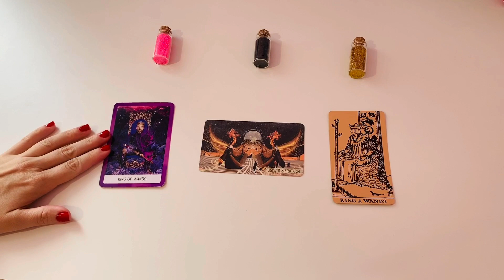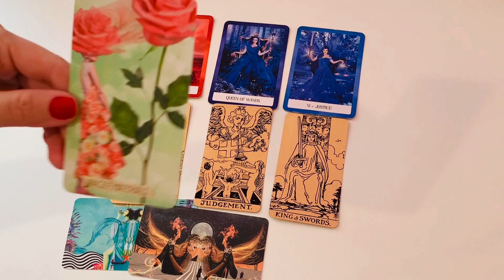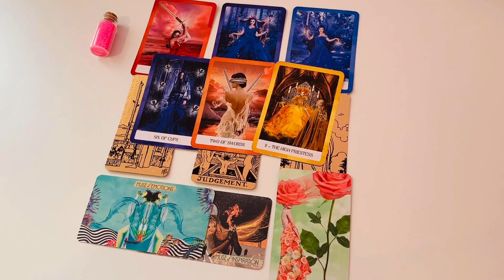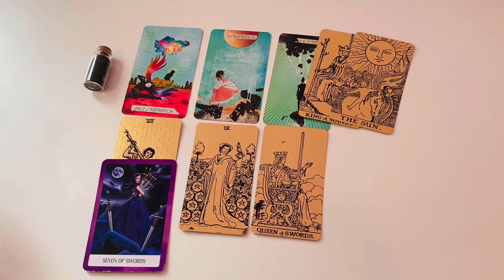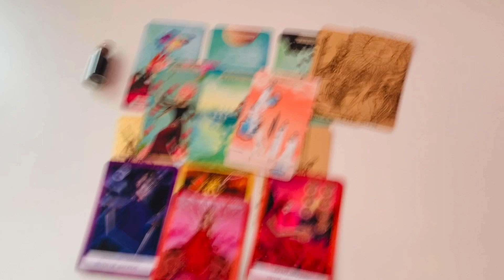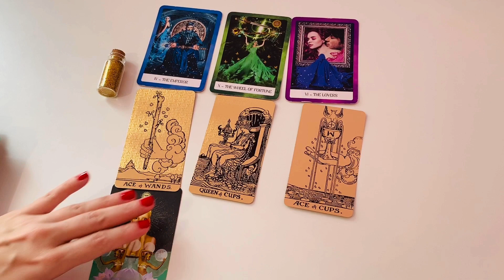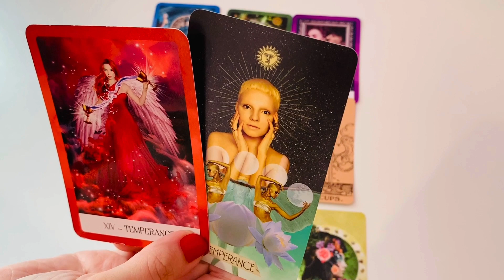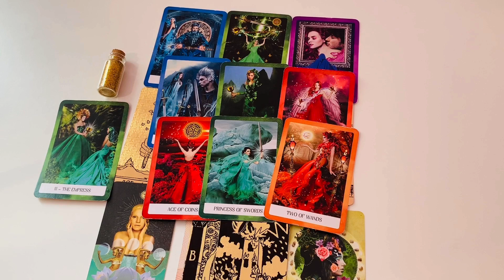Môžem Mu/Jej Veriť? 🤔✔️🔴I Výklad Tarotu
Ahoj! Vitaj v ďalšom videu zo série "Vyber Si Kartu" na youtube kanáli @Naplnený Vzťah. Každé video je bez časového obmedzenia, teda v čase, kedy video nájdeš, vtedy je pre teba platné. Dnešné video je na tému Možem mu/jej verit? K dispozícii sú tri balíčky kariet, ty si vyber jeden a ja ho vyložím.
Varovanie: Tento výklad tarotových kariet je iba na zábavné účely. Ak niečo zarezonuje, môže to byť kvôli synchronicite alebo je to správa, ktorú si mal/mala počuť. Tento výklad kariet v žiadnom prípade nenahrádza akékoľvek odborné poradenstvo.

Balíček 1.    2:04
Balíček 2.  10:42
Balíček 3.  19:40

Karty s Odkazmi:
Moje vlastné Naplnený Vzťah

White Rose Guidance Divine Love Messages
Love Messages High Priestess 1111